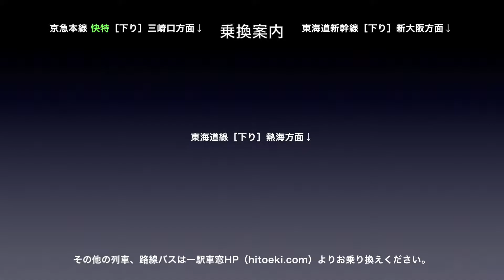京浜急行 本線 車窓［下り・1］泉岳寺→品川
京浜急行電鉄 本線［下り］泉岳寺→品川の車窓です。
京浜急行 本線［下り］は1〜49まであります。